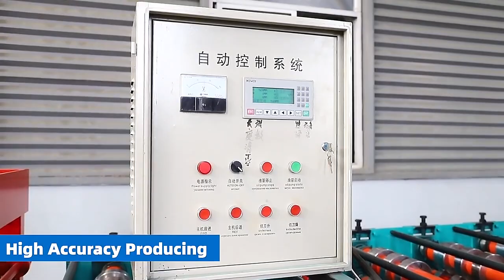carriage board making machine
Automatic control system, simple operation, efficient forming, one-year warranty, you deserve it.